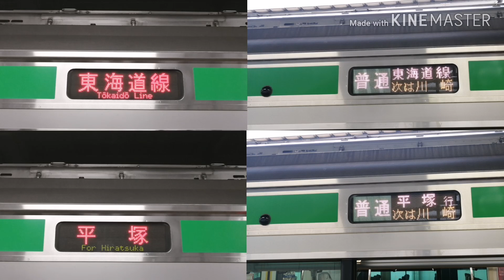【渋谷駅ホーム並列化工事②】品川始発の東海道線•大崎始発の湘南新宿ライン&相鉄線直通•特急踊り子95号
※動画に出てくる車両は、相鉄12000系以外は全てJR東日本の車両であり、路線も全てJR東日本のものです。

2020年 (令和2年) 5月30日〜31日に、渋谷駅では、埼京線ホームの並列化工事が行われました。
その影響で、山手線以外の全ての列車が大崎〜新宿間で運転を取り止めたため、この動画のような珍しい行き先や光景を沢山見ることができました。
ホーム並列化工事に関する動画は明日で完結する予定なので、もし良ければご覧頂けると嬉しいです。
この大規模な工事に携わられた方々、本当に、ありがとうございました。そして、お疲れ様でした。

‹目次›
0:01〜7:23　　東海道線 品川駅始発の下り列車
7:24〜11:42　  湘南新宿ライン 大崎駅始発の横須賀線直通 普通 逗子行
11:43〜14:32　相鉄線直通列車 大崎駅始発の各駅停車 海老名行
14:33〜15:18　特急踊り子号 新宿駅始発→東京駅始発に変更された列車

Platform-moving construction was done at Shibuya Station on 5/30〜5/31, 2020.
It was very large-scale construction, so thank you for constructing new railroad and platform.

‹content›
0:01〜7:23　　Tokaido Line outbound train departing from Shinagawa Station
7:24〜11:42　  Shonan-Shinjuku Line local for Zushi (on the Yokosuka Line) departing from Osaki Station
11:43〜14:32　Sotetsu Line local for Ebina departing from Osaki Station
14:33〜15:18　Limited express ODORIKO departing from Shinjuku Station→Tokyo Station